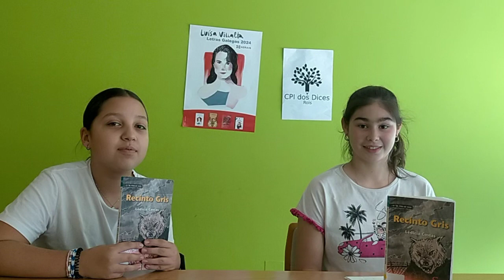Recinto gris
Noa e Leire fálannos de Recintro gris, de Ledicia Costas, un dos libros que lemos no Club de Lectura este trimestre.